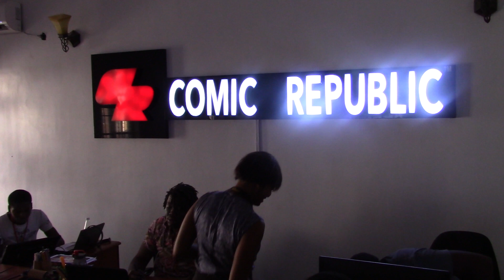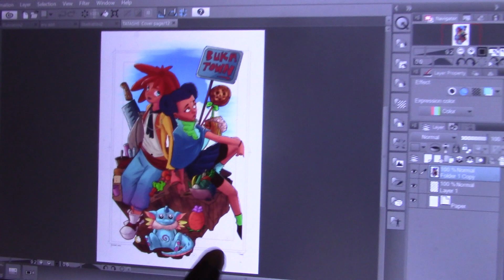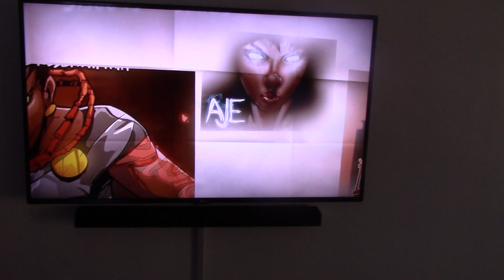Tatashe Comic Republic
'Tatashe' is-shortlisted for the 2019 Nommo Award for Best Comic by Africans.  It's about a city built of food published by the Comic Republic, out of Lagos Nigeria.  Writer Cassandra Mark and illustrator Tobe Max Ezeogu talk about their work.  Tobe invents a new term to describe it--'Afro-Manga'.